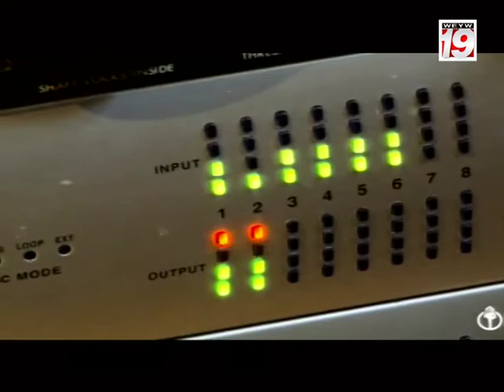Good Morning Show #202 Closer